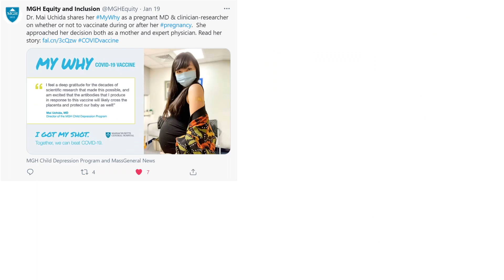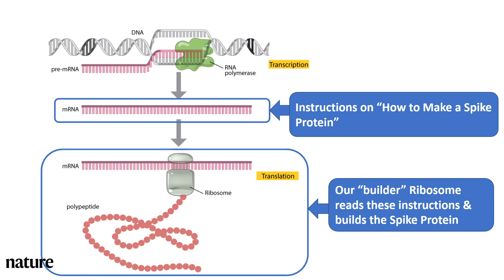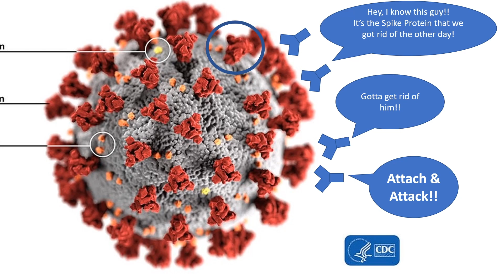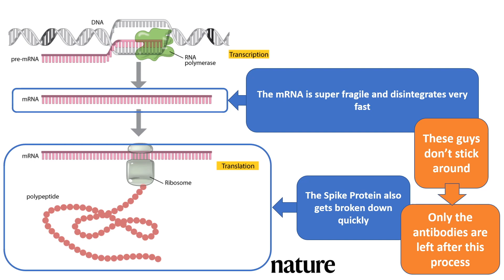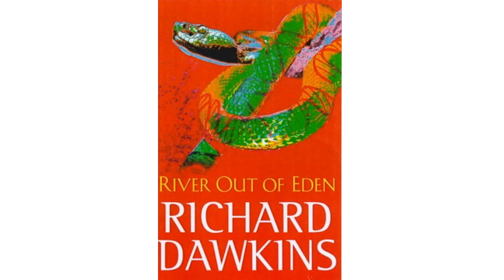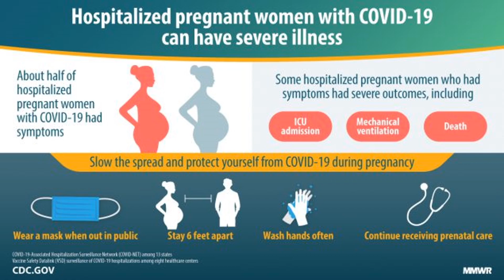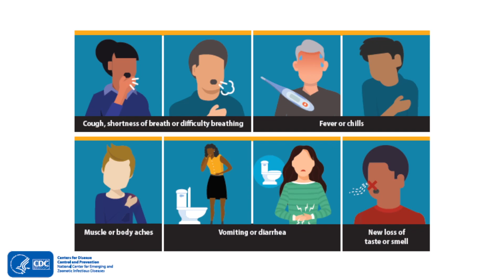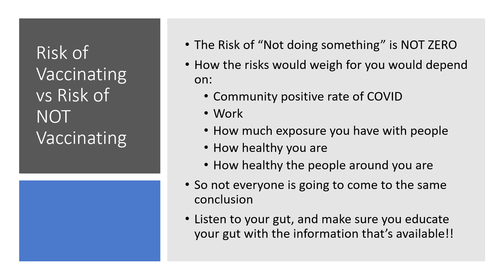Pregnant and Vaccinated!: A Doctor Explains the mRNA Vaccine Mechanism, Efficacy, and Safety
MGH Child Depression Program Director and Child Psychiatrist at Massachusetts General Hospital, Dr. Mai Uchida discusses the mechanism, efficacy and safety of the Coronavirus mRNA Vaccine while she explains her own thought process on deciding to receive the vaccine herself while she was pregnant.

0:00 Introduction
1:25 How the mRNA Vaccine Works
8:05 For Those Worried the Vaccine was Developed too Fast
8:28 Breaking Down the Clinical Trial Data
9:38 Safety and Side Effects
12:20 Weighing the Risks and Benefits of the Vaccine